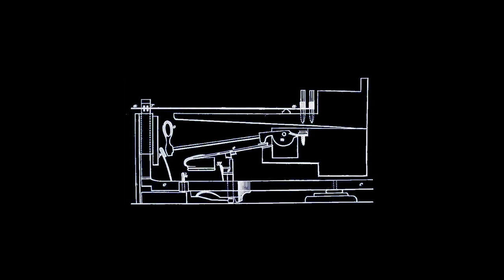Hammerklavier (Part 1) by Michael Finnissy and Adam de la Cour (Live at LCMF)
Hammerklavier (Part 1) by Michael Finnissy and Adam de la Cour
Performed by Zubin Kanga
Recorded live at London Contemporary Music Festival (LCMF) 2019

Commissioned by Zubin Kanga and London Contemporary Music Festival with the support of Arts Council England